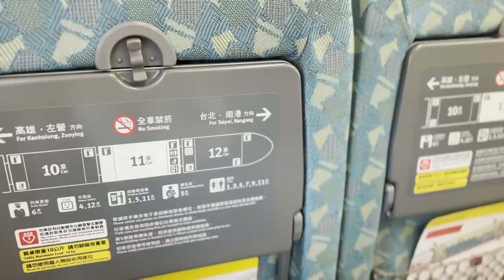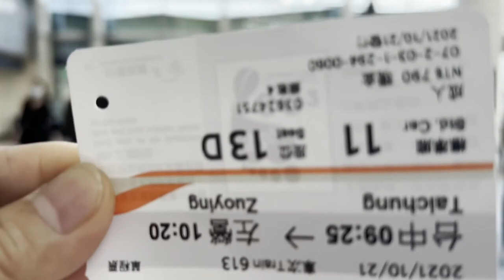BACK AT KENTING Part 1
Kenting National Park occupies the Hengchun Peninsula at the southern tip of the island of Taiwan. It’s known for its white-sand beaches, caves, coral reefs & northern mountains. The park’s main resort, Kenting Town, is home to restaurants, street-food stalls, bars and nightlife. The Frog Rock outcrop and the jagged, 318m Dajianshan peak overlook the resort.